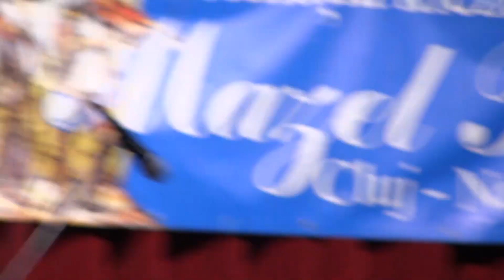PETRECERE LA COMUNITATE -14 iunie 2017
Concert susținut la CCS -Cluj de către formația klezmer ”MAZEL TOV” , cu participarea unui grup de elevi ai Liceului de Coregrafie din Cluj